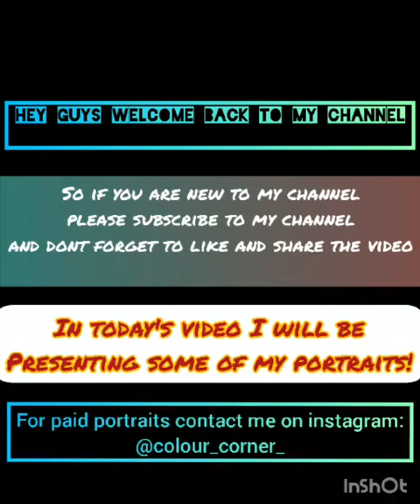Collection of portraits by Isha negi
Hey guys!! This time sharing with you all my masterpieces some of the portraits made by me! Hope you all like my work and this video!